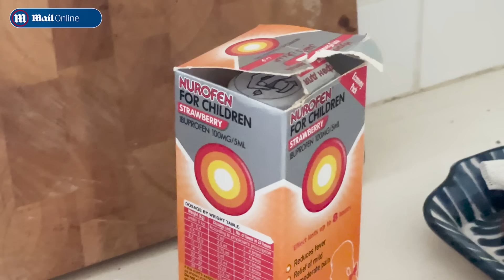Israel frontline: Inside home where Hamas killed British mother and her daughter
Sam Greenhill is on the frontline and visits a house of horror, where members of a British family were killed and kidnapped by Hamas fighters in the Be'eri Kibbutz.